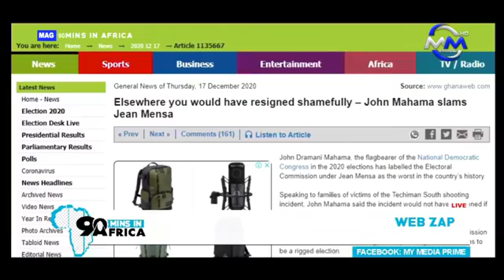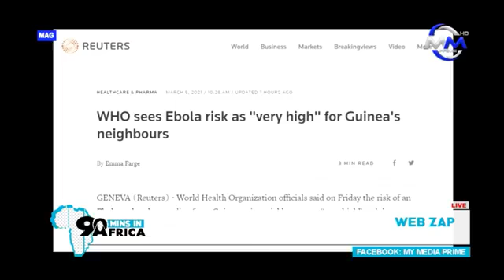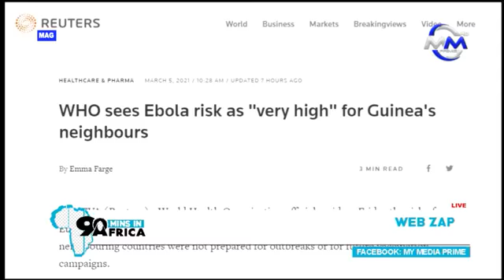Contribution of the African woman to the continent's emergence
90 Minutes in Africa: Saturday 6th March 2021 live on My media Prime TV.
Theme:
-How can women empower homes
Channel: My Media Prime(The African Eye).

Host: Boh Elvis
Panelists:
- Gisele Yitamben - President of ASAFE Association for the Support and Assistance of Female Entrepreneurs.
- Natalie Nkembuh-Investment/Communication Consultant.
- Christiane Mbondi-Engineer.
- Lumblie Mlambo-CEO JB DONDOLO/UN Global leader-via skype.
- George Pauline Onobiono (Entrepreneur-Via Skype)
- Helene Manyi Arrey (CEO/Founder The Change Engine-via skype)

Producer: Ngwa Desmond
Broadcast technician: Noel Tamnjong